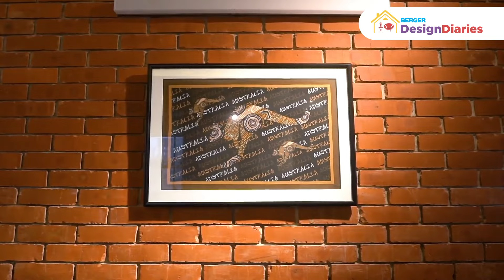Berger Design Diaries | Rahmatul Aziz & Saifa Rahman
We all have specific ideas when creating the home of our dreams. When we imagine living in the ideal home, we envision a nicely furnished living room, a tranquil balcony, and a comfortable bedroom. Mr. Rahmatul Aziz and Mrs. Saifa Rahman's house is all about that. In this episode of Berger Design Diaries, we'll learn more about it.